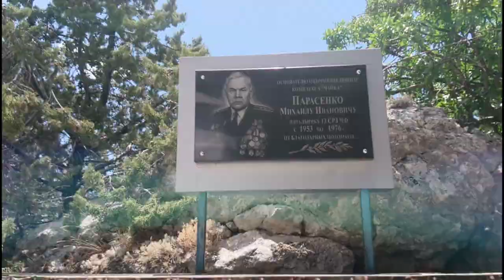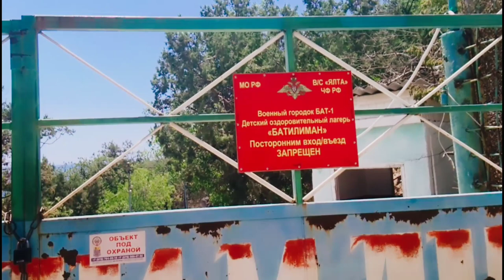Крым 2020 Урочище Батилиман Ласпи. Закрытые пляжи. Чистое море. Кемпинг.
Крым 2020 Урочище Батилиман Ласпи. Закрытые пляжи. Чистое море. Кемпинг. Можжевеловая роща. Уникальная природа